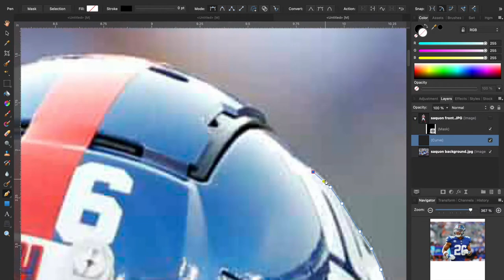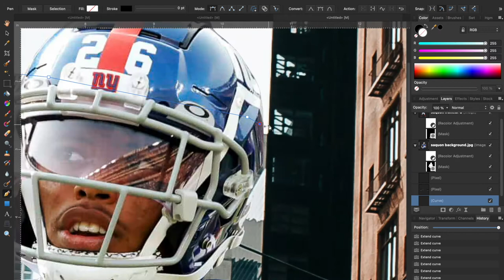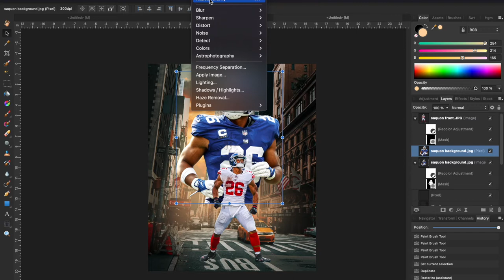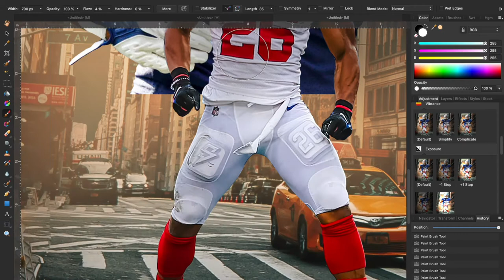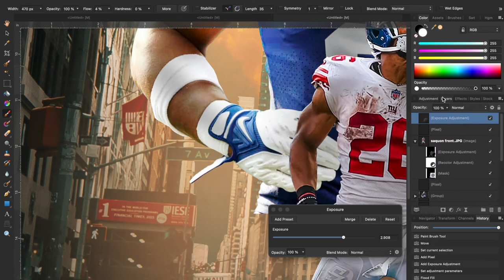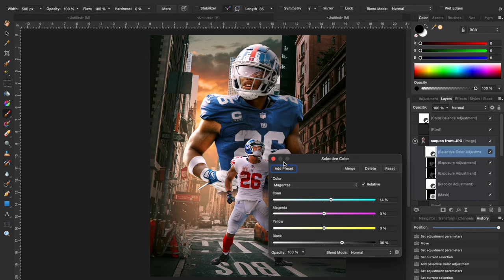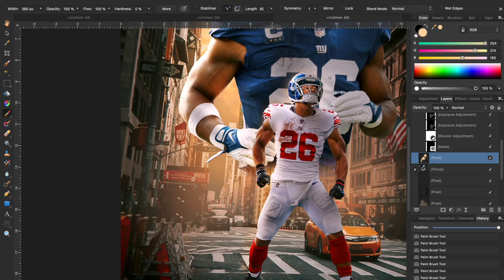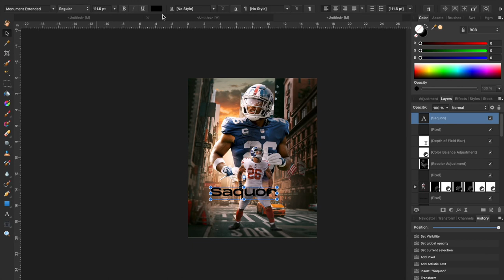Saquon Barkley Manipulation Design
Manipulation design of New York Giants Star running back Saquon Barkley
Made on Affinity Photo
16"x 20" 300 DPI Doc